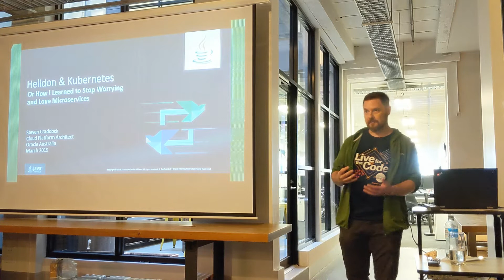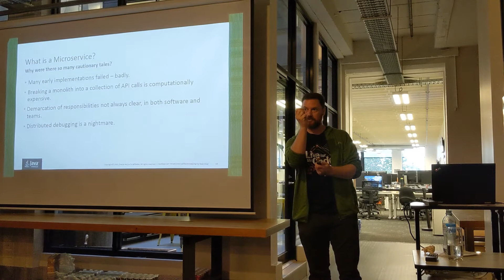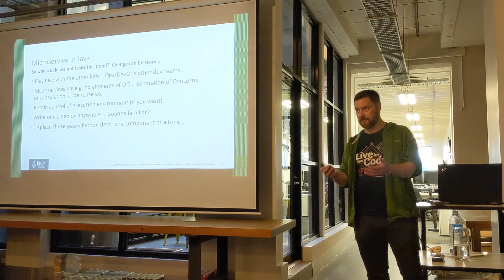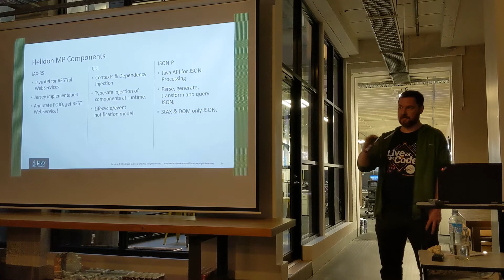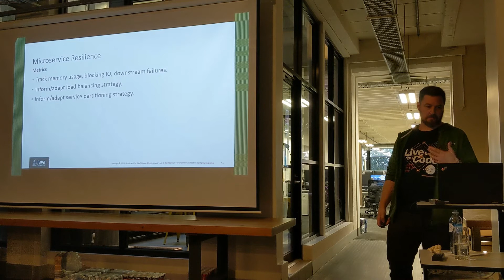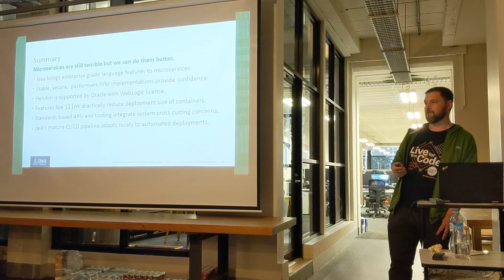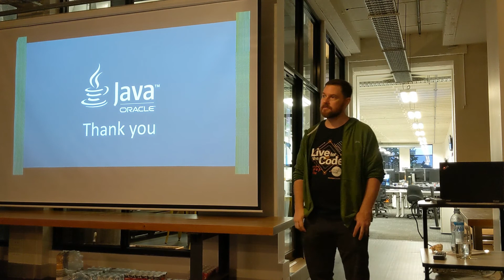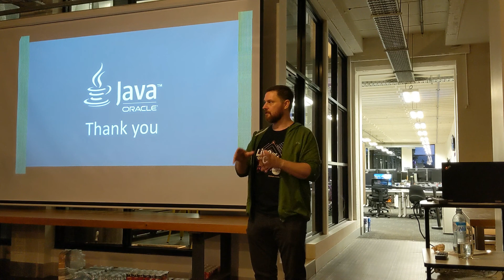Java Microservices in Helidon and Kubernetes | Steven Craddock | March 2019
Steven is a Cloud Platform Architect with Oracle, he joined at the start of 2018 following a career as a Java developer across numerous industries and the public sector. Steven has used Java commercially since release 1.0.2 way back in 1996 and has made engagement with the Java developer community one of his priorities since joining Oracle.

This session will cover recent advances with Java in the microservices domain, particularly the Helidon framework from Oracle, while contrasting the deployment challenges of containerised Java with traditional application servers.